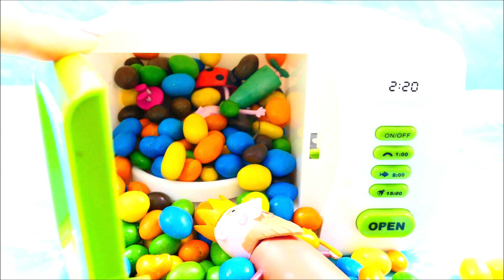Microgolf Surprise speelgoed M&M's Ben & HOlly's